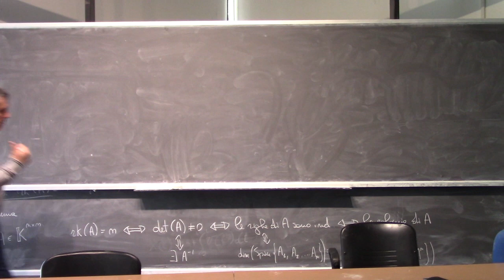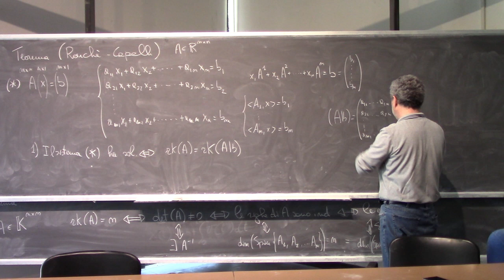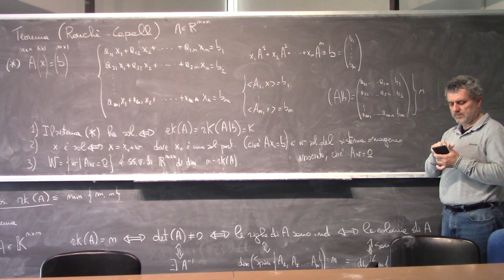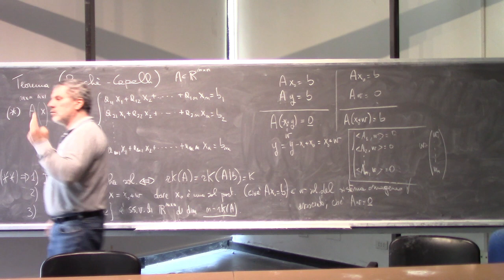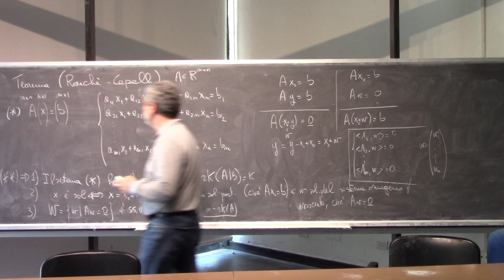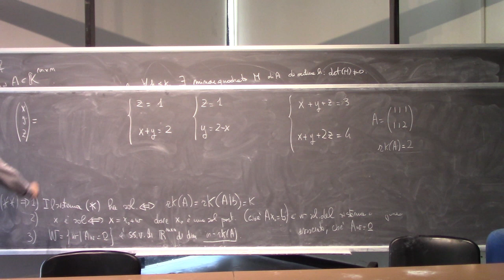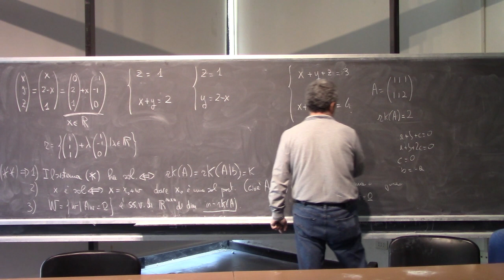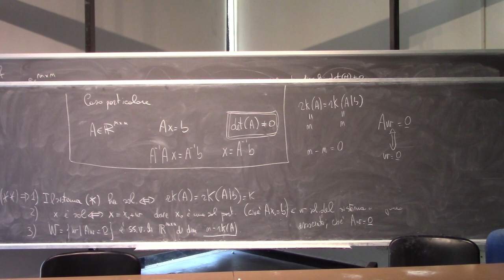Analisi Matematica II Lezione 16b